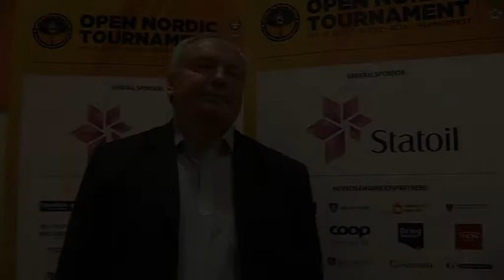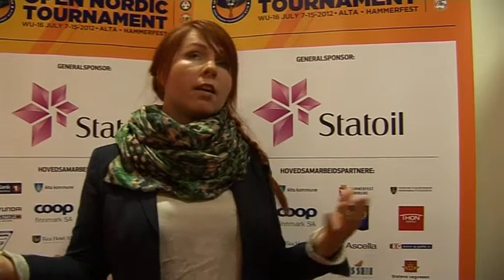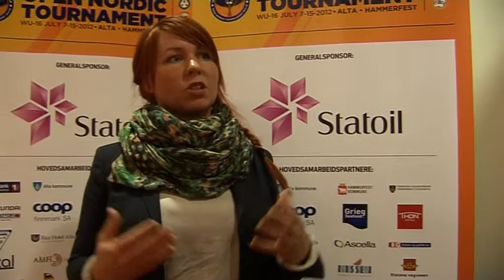Intervju: Sparebank 1 Nord-Norge, Amfi Alta og North Adventure: 21. februar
Vi tok oss tid til å intervjue noen av Open Nordic Tournaments samarbeidspartnere; Sparebank 1 Nord-Norge, Amfi Alta og North Adventure